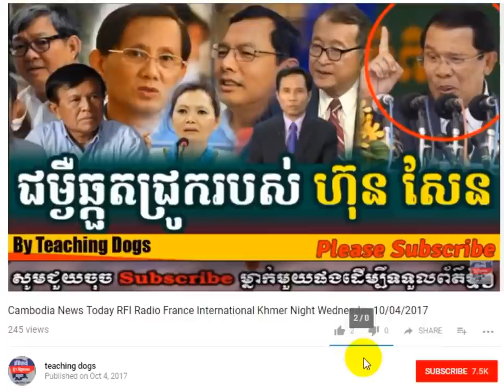Cambodia News: Today RFI Radio France International Khmer Evening Saturday 10/14/2017